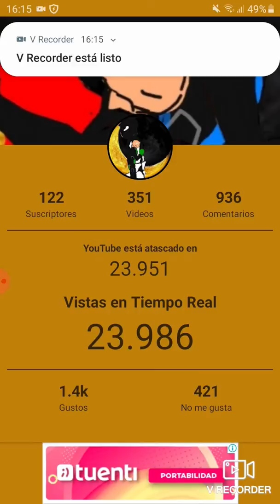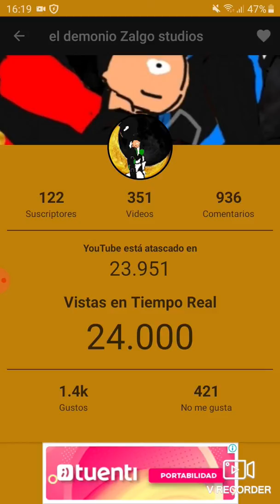Llegando a las 24.000 vistas!!!